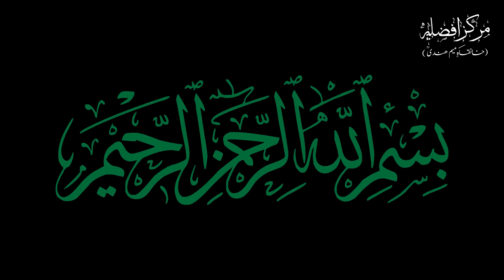Qeemti Batein Allah Walon Ki || By Asad Farhan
Qeemti Baten Allah Walon Ki || By Asad Farhan

India.

👉Jauhar e Islaam All Videos

👉Tahreer e Hedaayat All Videos

Qeemti Baten Allah Walon Ki  ,
Allah Walon Ki Baten ,
Jauhar e Islam ,
قیمتی باتیں اللہ والوں کی ,
क़ीमती बातें अल्लाह वालों की ,
By Asad Farhan ,

NO COPYRIGHTS

THANKS